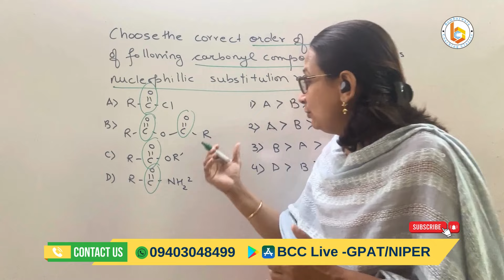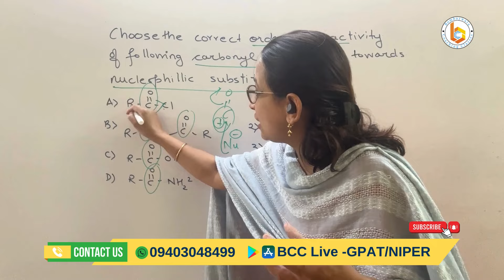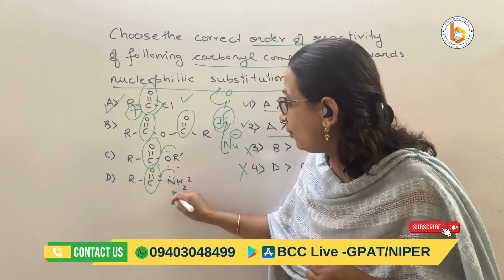Strong Nucleophile Comparison || CUET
Strong Nucleophile Comparison || CUET Pharmacy

for aggressive coaching  of GPAT and NIPER, Pharmacy Subject Wise Coaching, Test series, Daily  Practice Papers (DPP) ,hard copy study materials and notes.